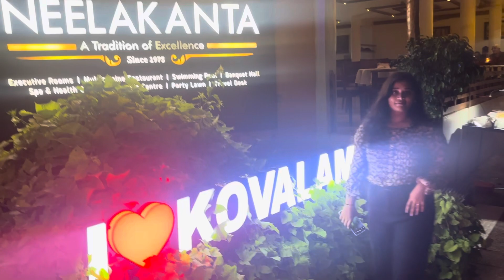Ponmudi vazhi kovalatheku oru yathra ❤️| kovalam beach vlog | Thiruvananthapuram | vlog -18